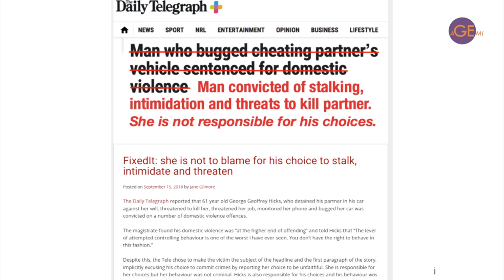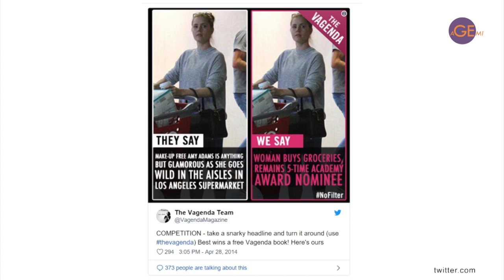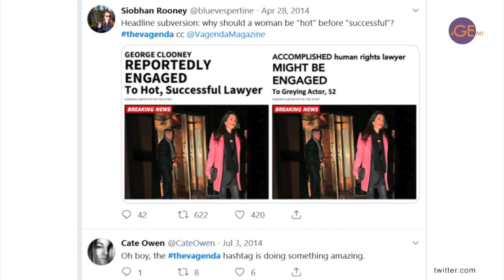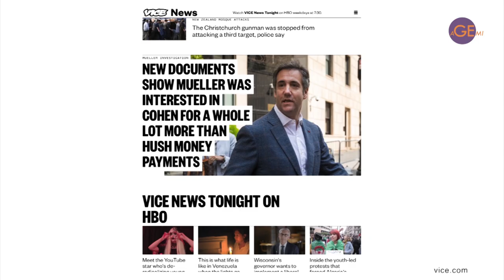3.3 - shifting the discourse through digital means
We consider some examples of the ways in which individuals, women's groups and activists are challenging sexism in language use.